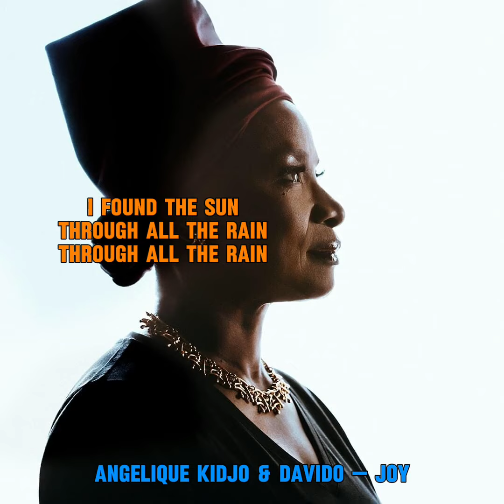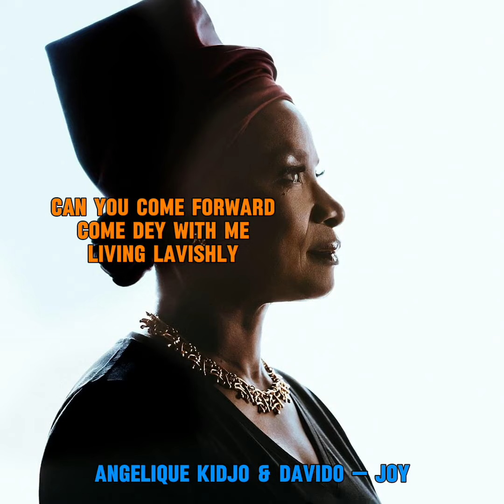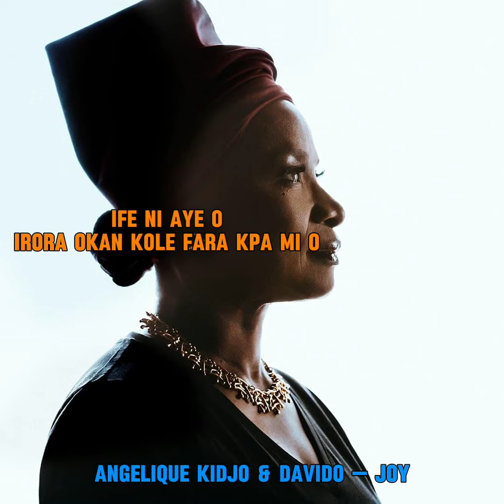Angelique Kidjo & David — Joy [lyrics video]